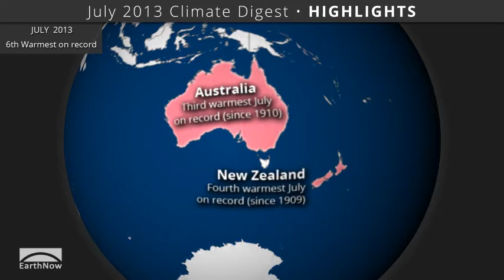July 2013 Climate Digest, EarthNow